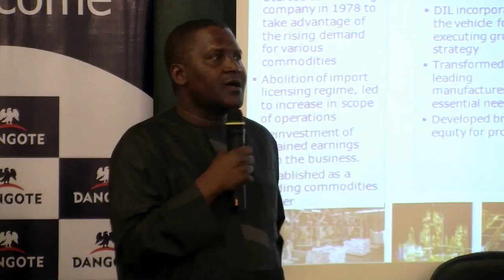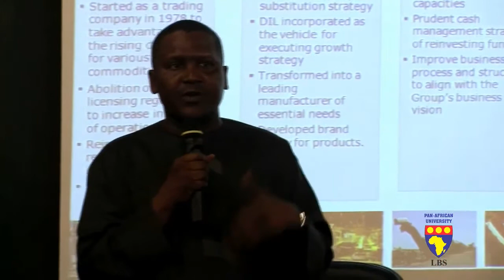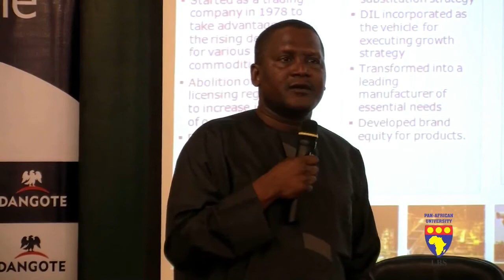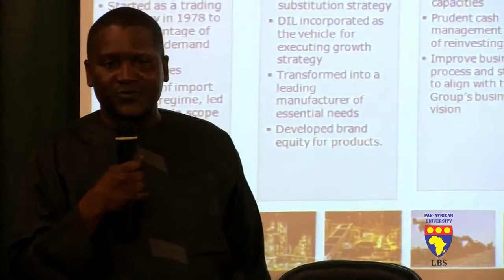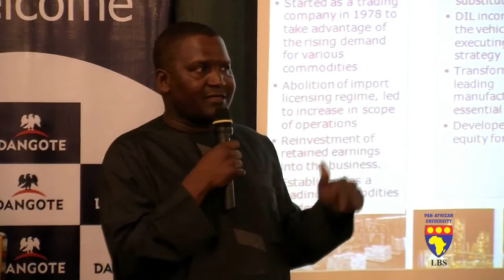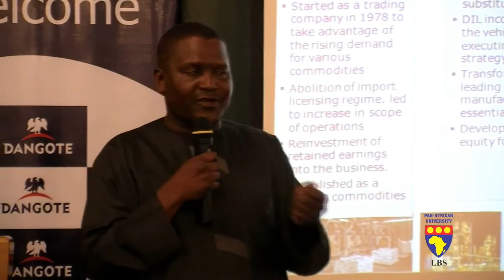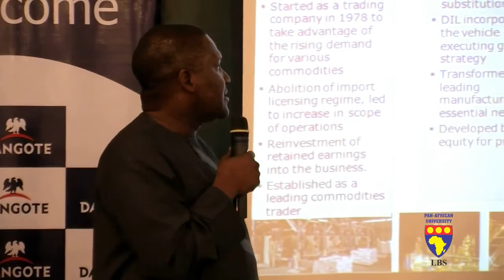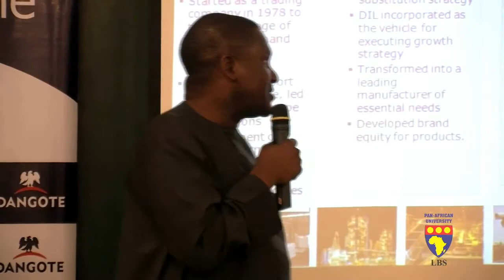Dangote Inspiring Entrepreneurs at Lagos Business School Part 2